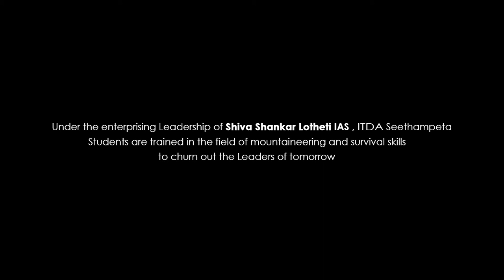Adventure Course for students in Andhra-Trailer.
Mountaineering and adventure course conducted for students in Seethampeta,  Andhra Pradesh in association with ITDA.
           A Boots&crampons exclusive training program.